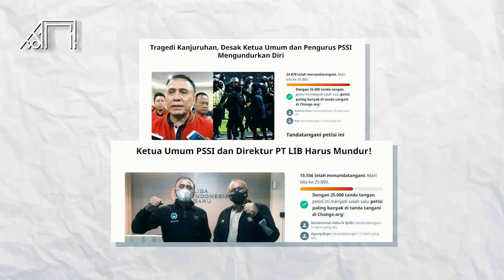Dari Tragedi Sampai Mengancam Pergi! Kronologi Lengkap Era Gelap Bola Indonesia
Cetakgol edisi kali ini akan mengulas revolusi besar-besaran sepak bola Indonesia. Sejak tragedi Kanjuruhan, FIFA bersedia membantu Indonesia untuk membenahi sepak bola tanah air. Penasaran seperti apa? Cetakgol akan mengulasnya sebagai berikut.